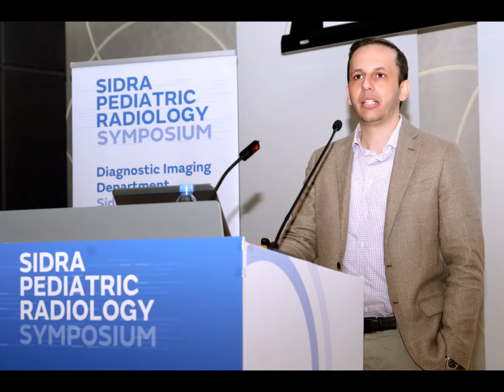Pediatric Radiology Symposium 2018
نشكر كل من حضر وساهم في إنجاح الندوة الأولى من نوعها حول طب أشعة الأطفال الأسبوع الماضي بمشاركة ما يزيد عن 150 مشاركًا من الخبراء والمتخصصين في مجال التشخيص والتصوير بالأشعة.

Thank you to our attendees, speakers, partners and staff for making Sidra Medicine’s first Pediatric Radiology Conference last week a success. Over 150 people from across the imaging and diagnostics spectrum joined the event.